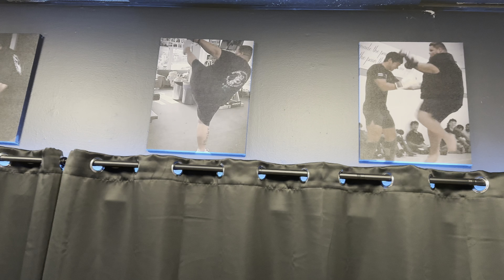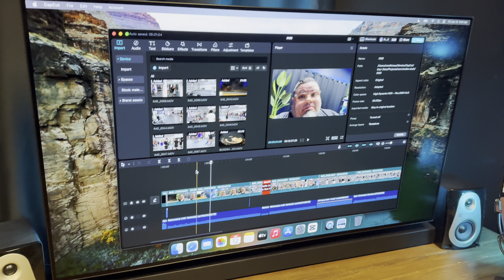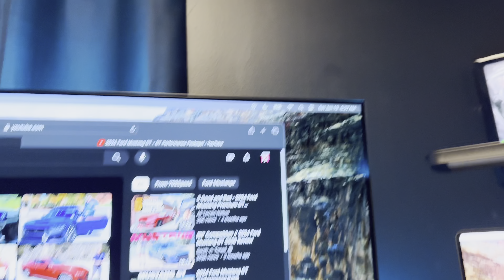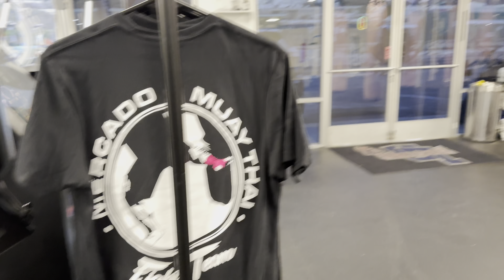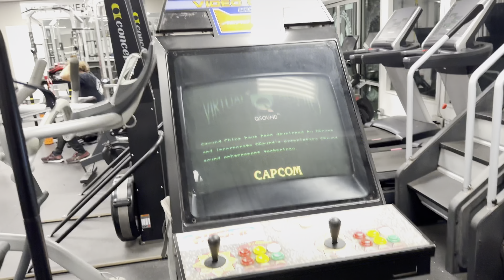Countdown to 8 Yr Anniversery & Sparring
On this episode of MNT TV we are gonna hang out and show you what a couple of days in the life is like running the gym. Countdown to our eight year anniversary party sparring and more. And yahoooooooooooo